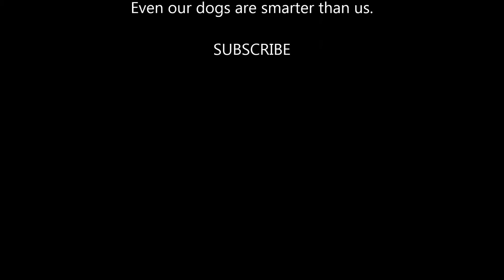Dog Doesn't Accept Dog Treat From Obama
This is a VERY SMART dog!!!

Song Artist: Scapegoat Wax
Song Title: Aisle 10